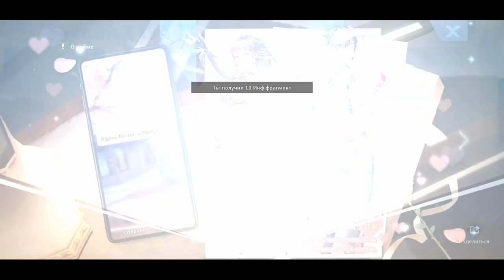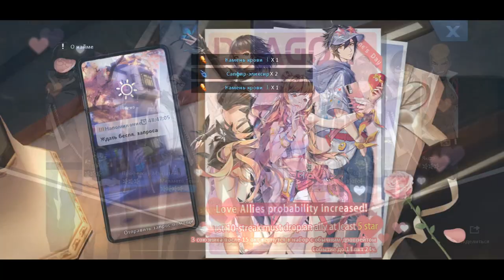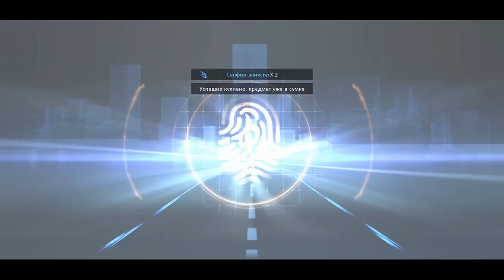Dragon Raja. Союзники Любви vol.2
Я играю на S9 сервере в клубе NoName
Будем рады видеть вас в нашем клубе. Набор открыт для любых активных игроков )

Код приглашениия для дополнительной награды толко для S9 сервера:

J8VRXU68T

Подарочные коды:
ESWUGTF
EPRGSDA
ENNSEWX
EJRWWVR
EXCPHMG
EFWLNDD
ELPJUYJ
EMVVJAU
ENZQUST
TYPSDLR
TZFNHRJ
TWHGRHU
DR777
dr333